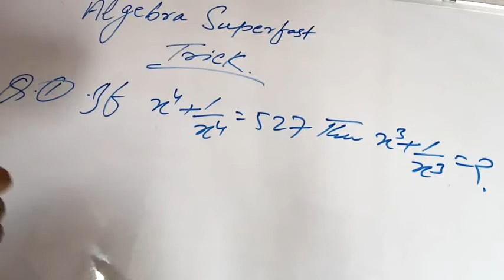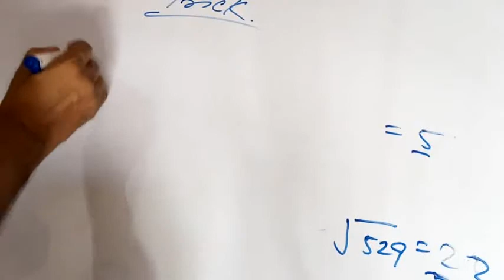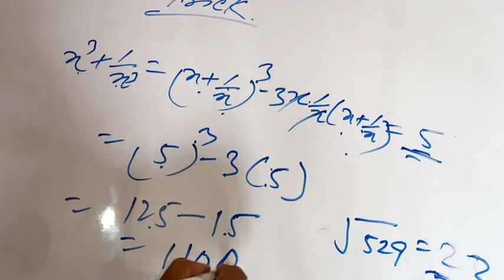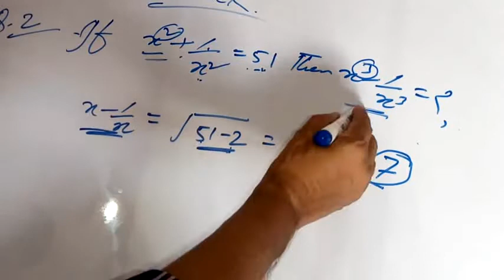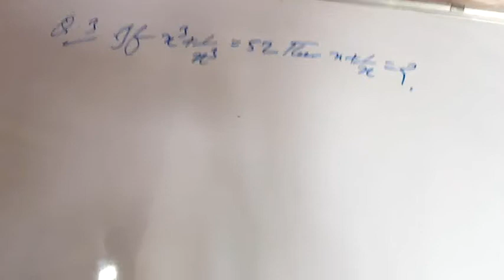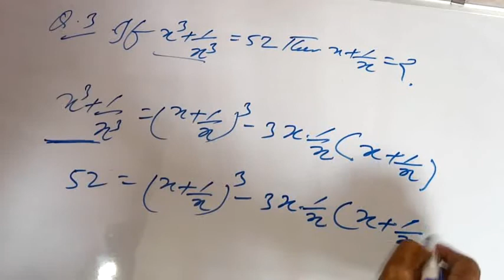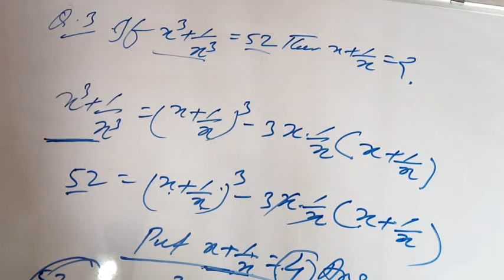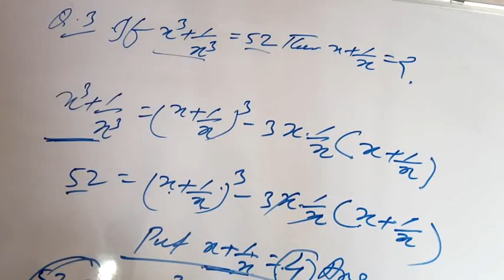Algebra Tricks | Algebra Problems | RRB SSC Maths | Algebra Shortcut Tricks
Algebra Superfast Trick for any clerical Competitive Exams. Most important.